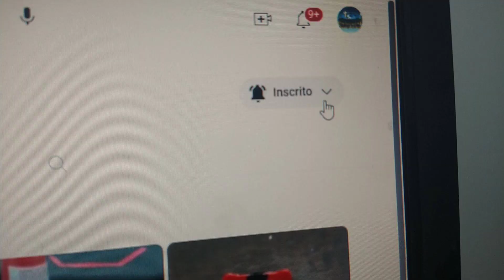Finish the cars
Finish_the_cars.mp4